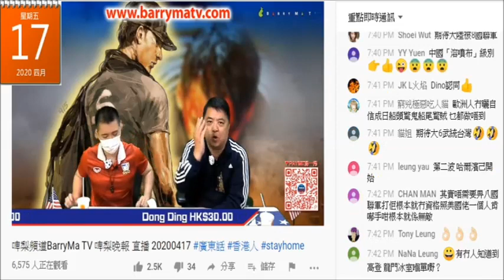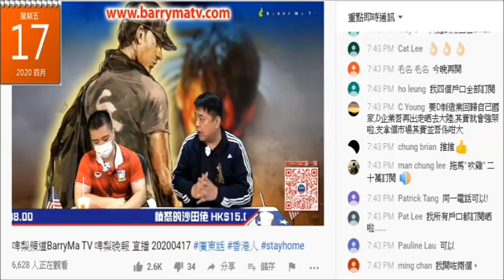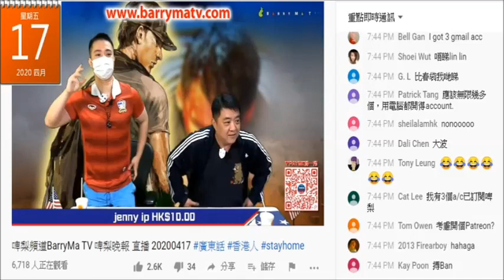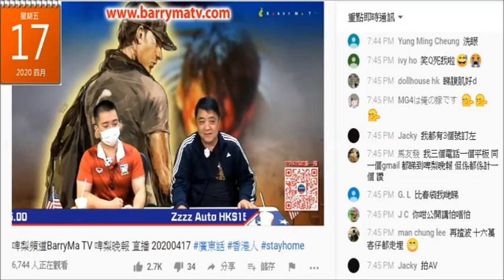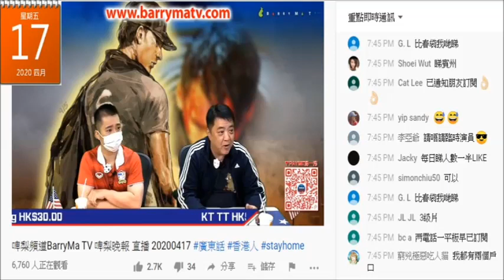20200417 啤梨晚報撚屌馬健賢+廢撚柒閪蟲林匡正為咗要20萬訂閱、多like鳩叫腦殘做假數。咁恨咪買囉，廢撚柒閪蟲都買開啦，熟客有折呀